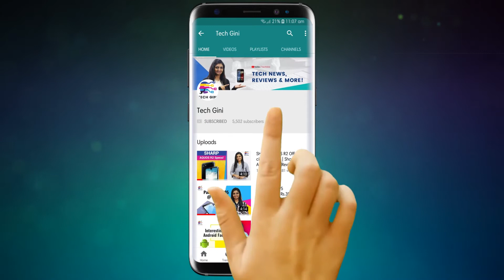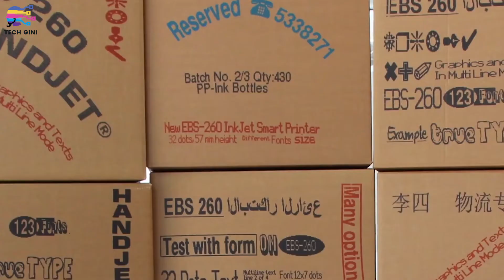5 SMART INVENTIONS OF 2019 | NEW GADGETS.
5 SMART INVENTIONS OF 2019 | NEW GADGETS.

Technology changes with time and along with it, the gadgets we use also change. There are a lot of new inventions in 2019 that will blow your mind. These inventions are the future technology that we will be using in 2020. The world is moving so fast that a gadget purchased some months back gets outdated very quickly.
Check out these 5 smart inventions that have high utility and are amazing.